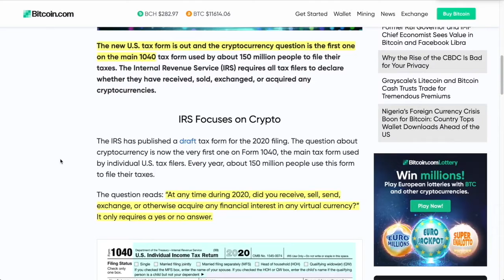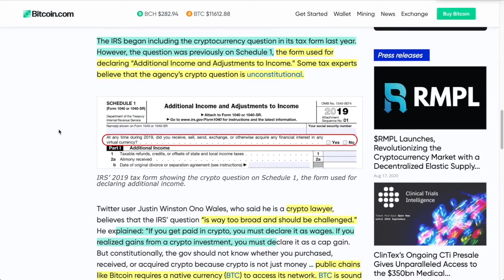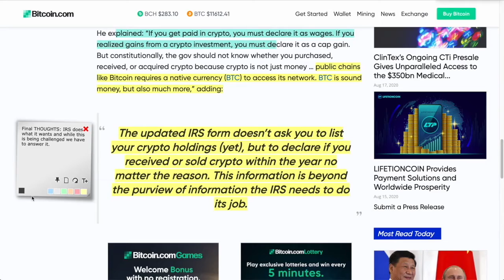Government REVS UP TAX TIME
●▬▬▬▬▬▬▬▬▬▬▬CRYPTO ESSENTIALS▬▬▬▬▬▬▬▬▬▬▬▬▬▬▬▬▬●

●▬▬▬▬▬▬▬▬▬▬▬▬▬FOLLOW D.A.N.▬▬▬▬▬▬▬▬▬▬▬▬▬▬▬●

and/or...

●▬▬▬▬▬▬▬▬▬▬▬▬▬▬AUDIO TRACKS▬▬▬▬▬▬▬▬▬▬▬▬▬▬●

●▬▬▬▬▬▬▬▬▬▬▬▬▬▬VIDEO TOOLS▬▬▬▬▬▬▬▬▬▬▬▬▬▬●

●▬▬▬▬▬▬▬▬▬▬▬▬▬EXIT STRATEGIES▬▬▬▬▬▬▬▬▬▬▬▬▬▬▬●

●▬▬▬▬▬▬▬▬▬▬▬▬RECOMMENDATIONS▬▬▬▬▬▬▬▬▬▬▬▬▬▬▬▬●